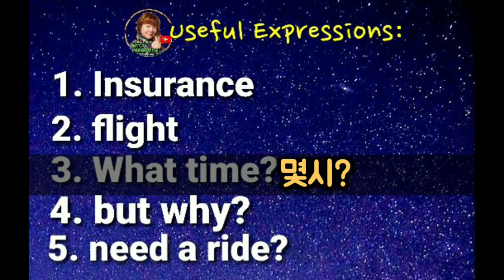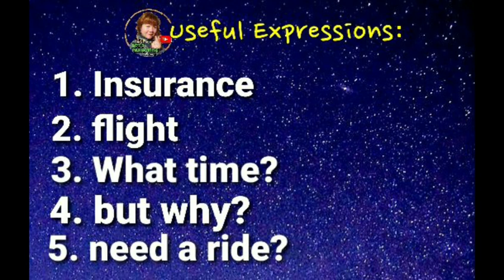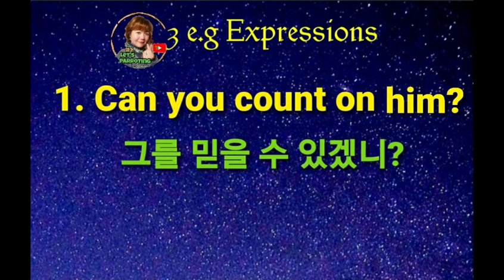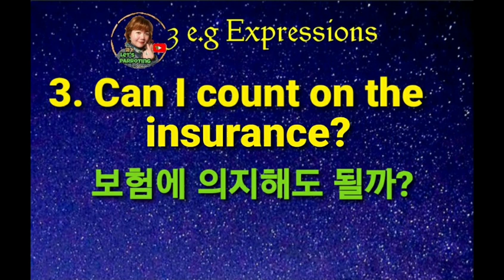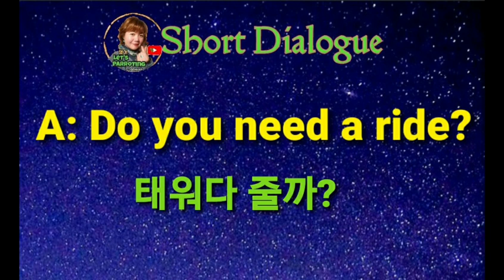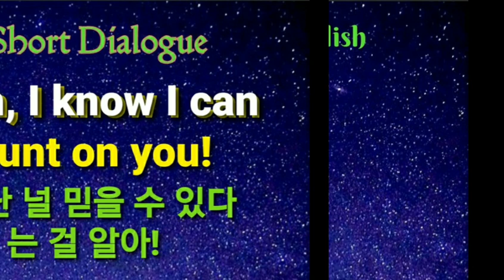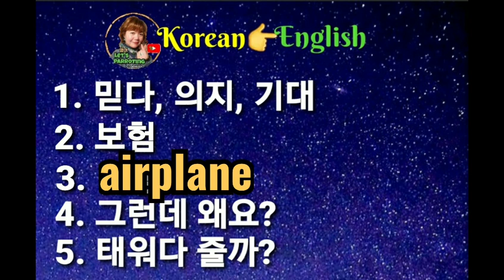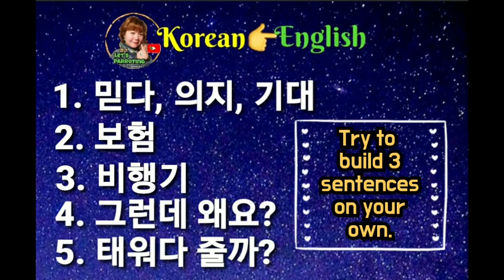Let's Parroting 25: (영어숙어) I Count On you! 난 널 믿을 수 있다! 유용한 영어 숙어, 표현 알아야할것!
Let's Parroting은 초보자 위한 쉬운영어표현
Easy Short Dialogues in Korean into English for Starters or Beginners @Let's Parroting.

영어회화 Chapter 25:
Count on ~ 기대, 의지, 믿다

It's my grateful to have your interest and supporting.